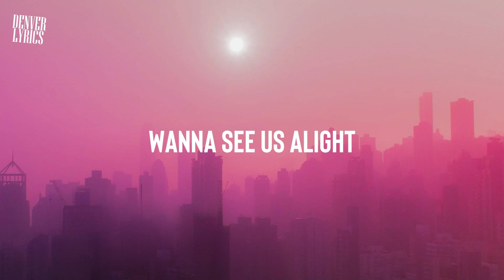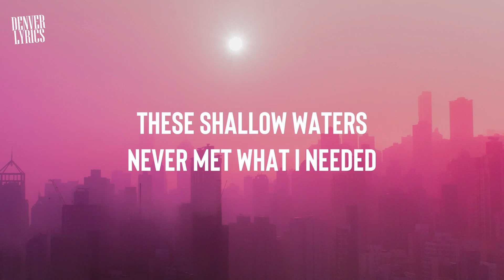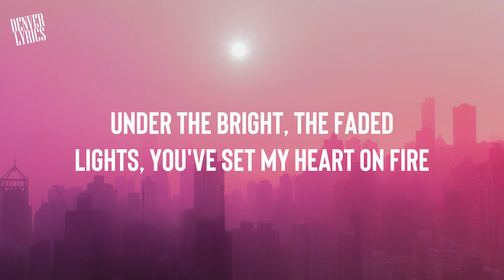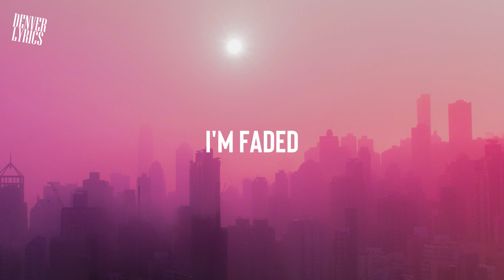Faded - Alan Walker (Lyrics)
💎 Denver Lyrics strives to bring the best lyric videos of popular Rap & Hip Hop songs !